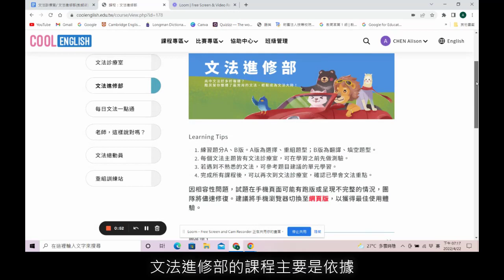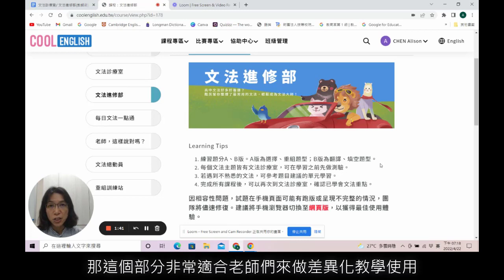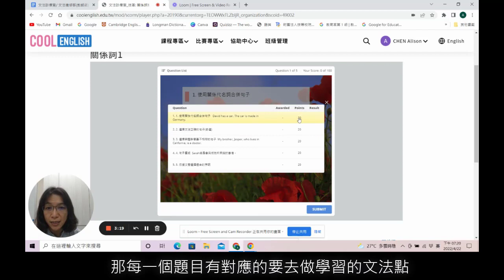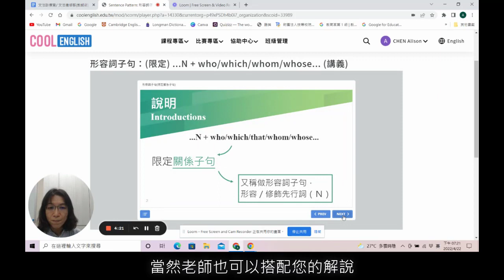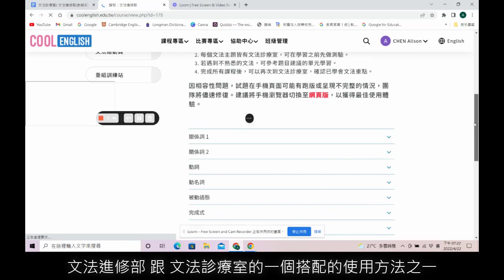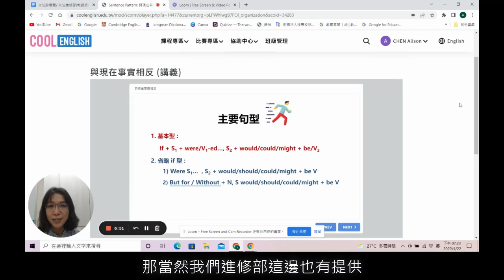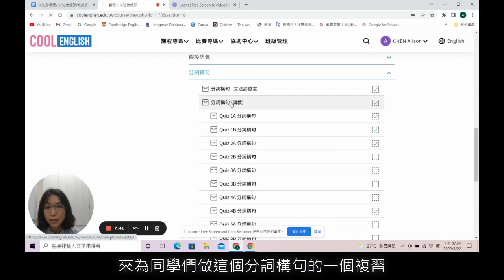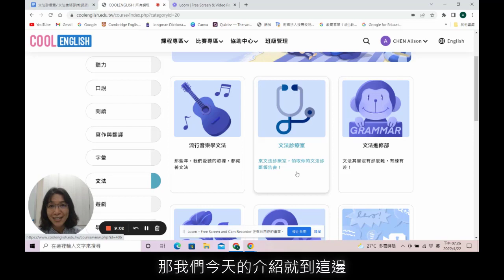【Cool English】普技高_文法_文法診療室X文法進修部 (教師版)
在教學時常常發現學生有許多文法盲點，或是在學生即將面臨大考時才發現有文法概念尚未釐清嗎？別擔心，酷英的「文法診療室X文法進修部」絕對是大家的文法救星！
想知道怎麼使用專區的話就點開連結看看士林高商陳惠貞老師的解說吧~👀

🌟專區特色
✔️13大類文法彙整，可供教師當作溫故知新及延伸教學使用
✔️除了講義之外，還有初階、進階練習題供老師做差異化教學
✔️練習題每題作答後皆有提示，可及時診斷

🌟專區介紹
診斷室和進修部相輔相成，診斷室測驗幫助同學找出文法盲點，接著到進修部去學習，再回到診斷室確認是否已釐清概念，有效幫助同學解決頭痛的文法問題🙌